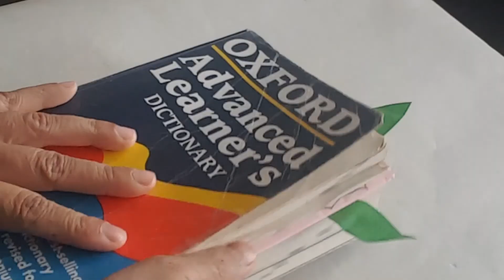Easy crafts for kids, paper flower and corner book marker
Very easy and simple crafts for kids.
You will need:
Coloured papers
Glue
Scissors
A skewer